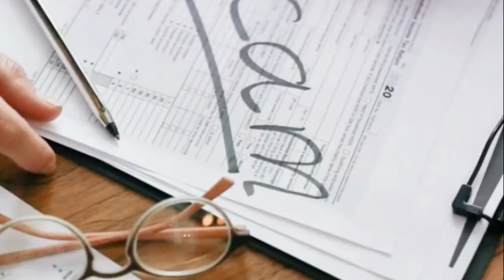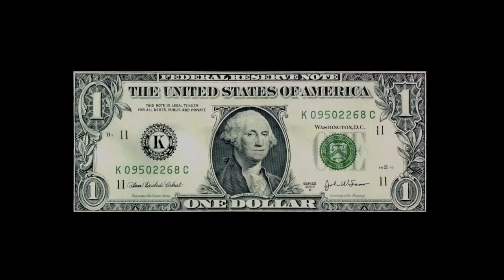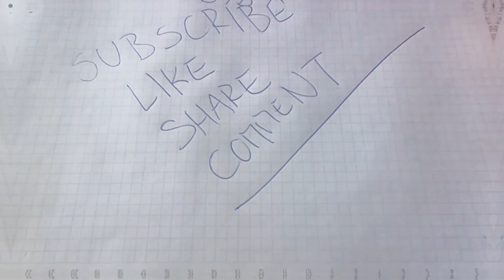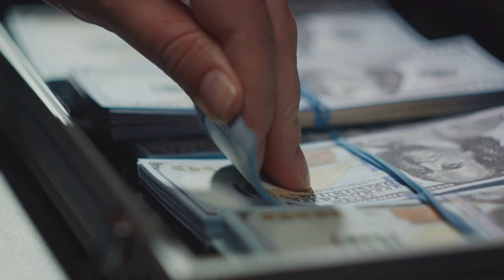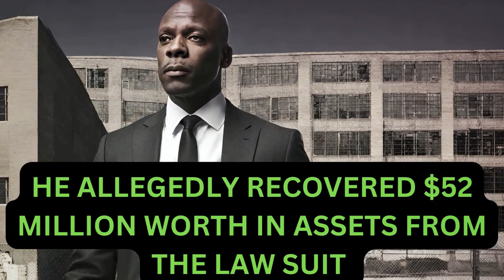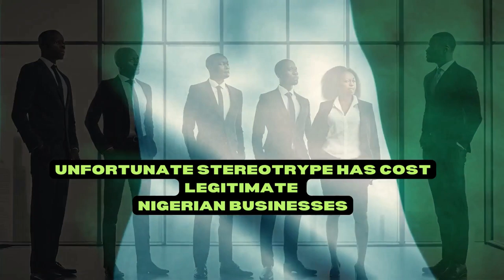How To Sell a FAKE Airport for $242 Million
Dive into the riveting tale of Emmanuel Nwude, the audacious mastermind who pulled off one of the most jaw-dropping scams in history. Join us as we unravel the captivating story of how Nwude deceived a Brazilian bank into buying a non-existent airport, making headlines worldwide.

Emmanuel Nwude, a Nigerian entrepreneur, orchestrated a mind-boggling scheme that involved convincing a Brazilian bank to invest in a phantom airport. The audacity of this act and the sheer scale of the scam will leave you in disbelief.

💼 The Art of Deception:
Explore the intricate details of Nwude's elaborate plan, showcasing his cunning skills in the art of deception. Learn how he capitalized on trust, manipulation, and a web of fabricated documents to pull off a scam that shook the financial world.

🌍 International Impact:
Discover the global repercussions of Nwude's actions as the scam sent shockwaves throughout the international financial community. The aftermath of the incident led to increased scrutiny of financial transactions and prompted institutions to fortify their security measures.

🕵️ Legal Consequences:
Follow the legal saga that unfolded as authorities sought justice for the brazen scam. Nwude's arrest, trial, and subsequent conviction shed light on the intricate process of bringing a high-profile fraudster to justice.

🎓 Lessons Learned:
Delve into the lessons to be gleaned from this incredible story—lessons about trust, due diligence, and the vulnerability of even the most sophisticated financial institutions to well-crafted scams.

📚 Documentary Exploration:
This video serves as a documentary exploration of Emmanuel Nwude's infamous airport scam, providing a comprehensive look at the man, the scam, and its enduring impact on the world of finance.

If you're fascinated by true stories of deception, financial intrigue, and the human capacity for audacious scams, don't forget to subscribe, hit the notification bell, and join us on a journey into the captivating world of untold stories.